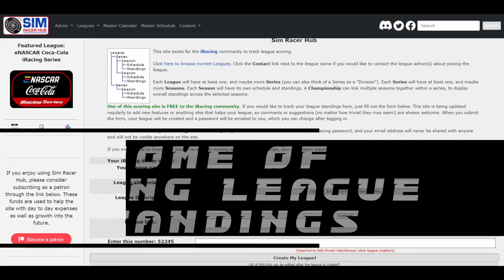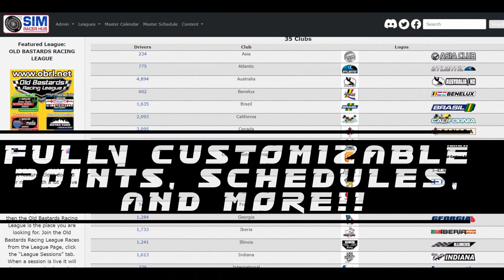iRacing - AREA Cup Series Season 5 Finale | Chicagoland